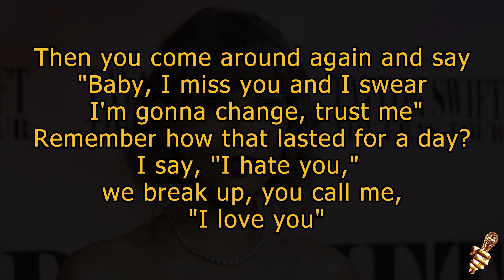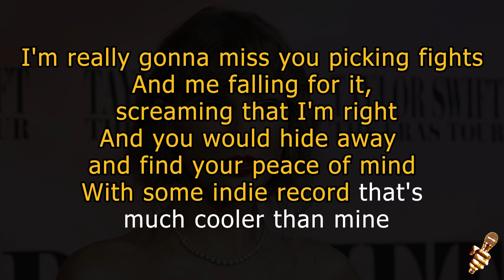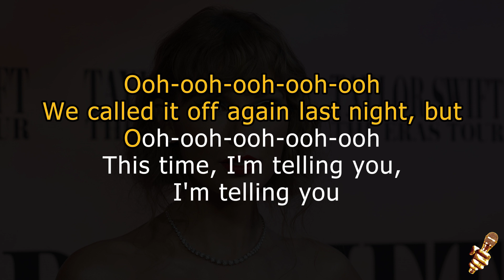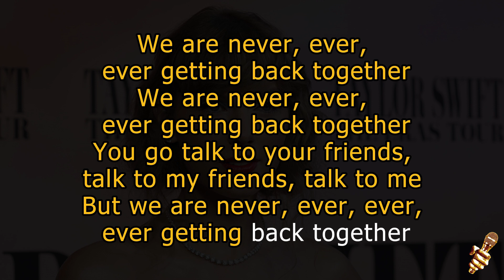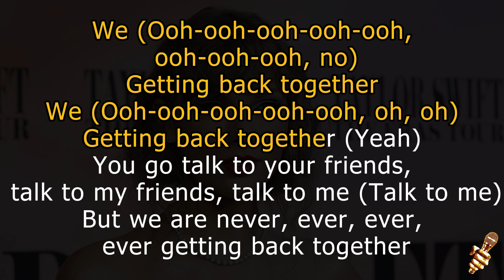Taylor Swift - We are never ever getting back together (Karaoke Version)